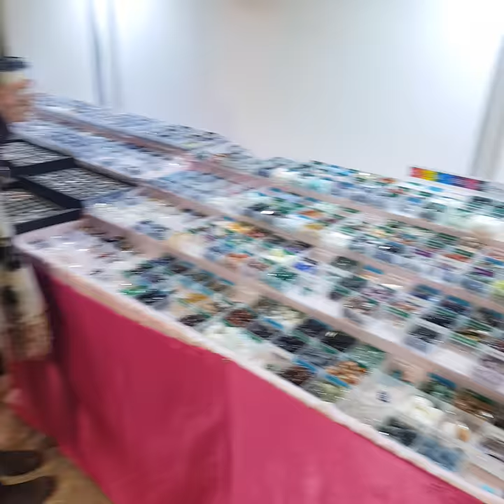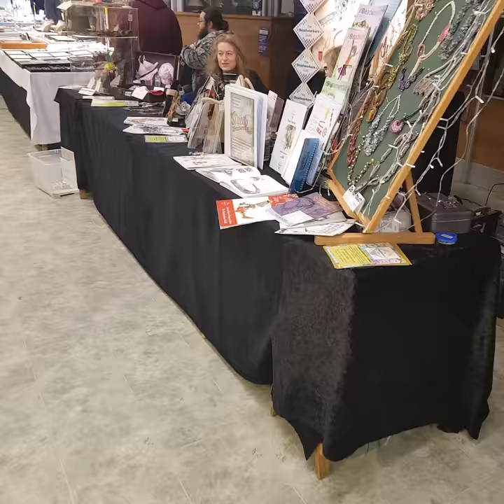Kempton Rocks, crystal, Gems & bead show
Kempton park gemstones rocks crystals & bead show must go you can find some nice pieces of gems and jewelry